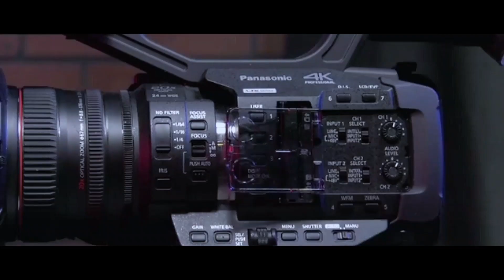Cantante: Osvely Choc // GRACIAS SEÑOR POR DARME UN MINISTERIO// Vol: 1 Tel:59192114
Documento de TV Williams producciones